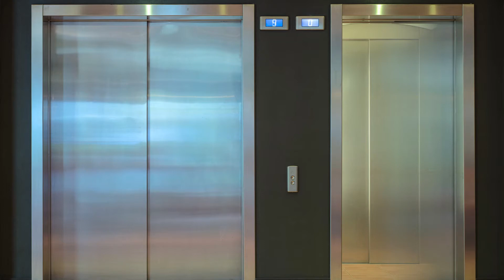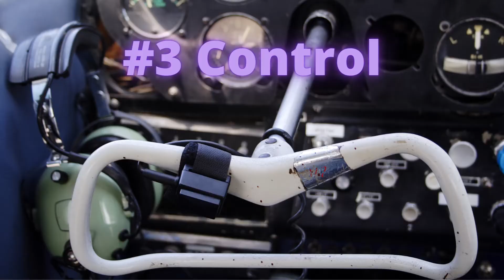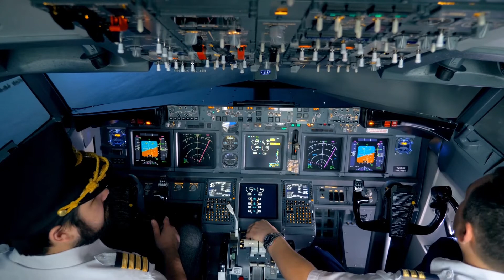What Is the Difference Between Aeroplane and Helicopter? (in Hindi)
Complete information on What Is the Difference Between Aeroplane and Helicopter is explained in this video in Hindi with full details and other relevant facts.

0:00 Why We Made Flying Machines?
0:28 Why The Difference in Looks
0:44 Difference #1 Lift Generated
2:02 Difference #2 Governing Laws
2:57 Difference #3 Ease of Controlling
3:20 Difference #4 Arrangement of Transport
4:02 Caution for Helicopter Lovers!
4:25 Watch More!